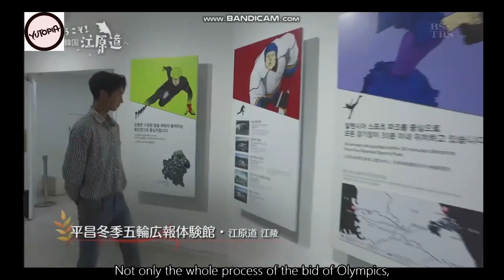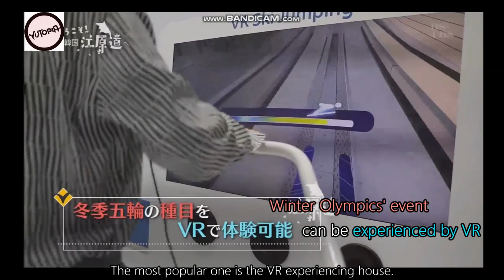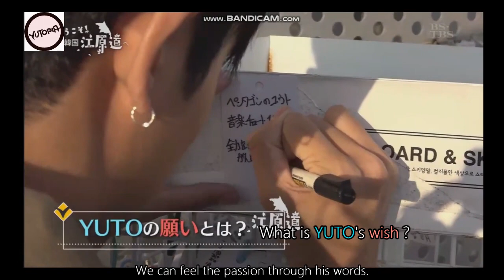[Eng Sub]171105 Welcome! To the Beautiful Korea Gangwon-do PENTAGON YUTO cut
171105 Welcome! To the Beautiful Korea Gangwon-do
PENTAGON Yuto

Subtitles and translation by YUTOpia